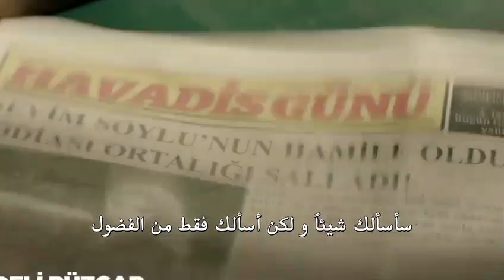مسلسل رياح مجنونة الحلقة 3 إعلان 1 مترجم للعربية HD